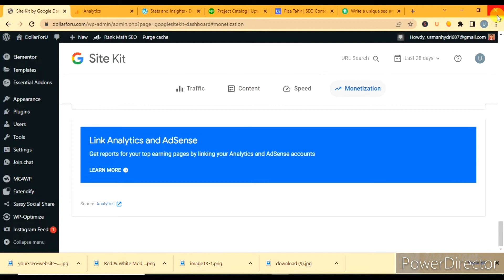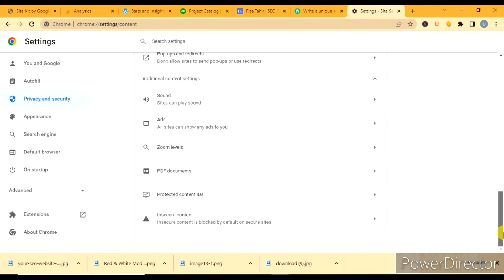How to enable and disable Adsblocker on Google chrome 2024|Adsblocker detect on wordpress site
In this video i tell you about how to enable or disable ad blocker.
There are simple step that can you use and disable the ads blocker to increse your adsense income.
Disadvantages of adblocker:
It will block the ads on your website then your adsense earning will be low.
So use these steps to disable it.

Vist my website to learn about SEO, Freelancing and money tips and tricks.